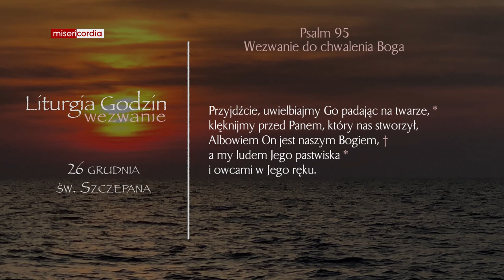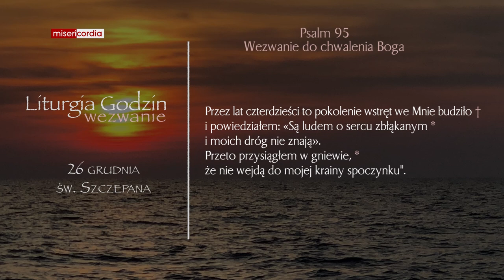Liturgia Godzin | Wezwanie | Święto św. Szczepana